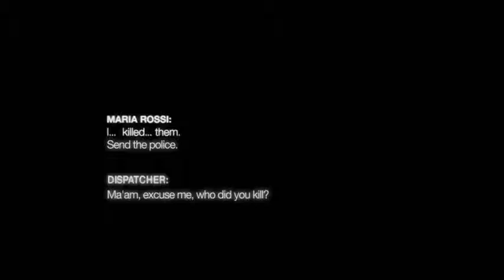11.Maria Rossi (Top Horror Movie Killers Villains Antiheroes)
After being possessed by a powerful demon,she became the shadow of darkness, Maria Rossi is in 11th place.
11.Maria Rossi
10.Regan Teresa MacNeil
9.Tamara Riley
8. Manuel Dyer
7.Dr. Herbert West
6.José Luis Calva Zepeda
5.Mary Mason
4.Dr. Oliver Thredson
3.Patrick Bateman
2.Hannibal Lecter
1.Leatherface
0.Michael Myers
-1.Jason Voorhees
Freddy Krueger